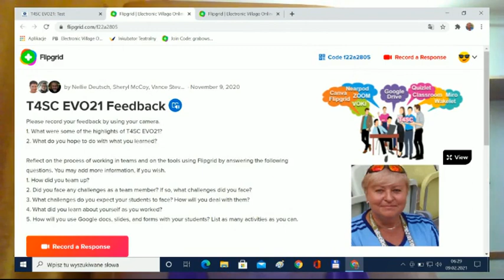Feedback by Participant of EVO21